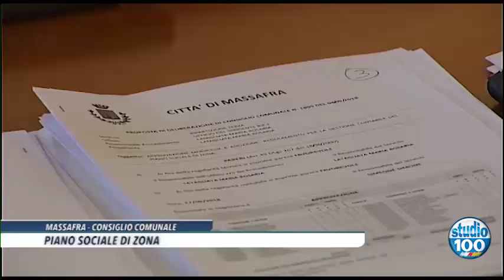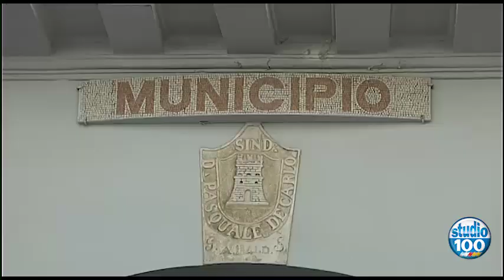CONSIGLIO COMUNALE MASSAFRA: IL PIANO DI ZONA di Gianni Sebastio